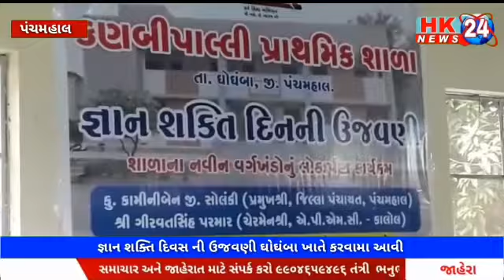જ્ઞાન શક્તિ દિવસની ઉજવણી ઘોઘંબા કણબી પાલ્લી સ્વામીનારાયણ હોલ ખાતે કરવામાં આવી